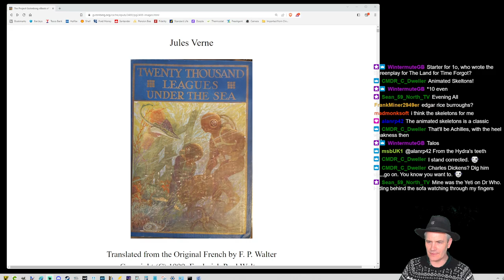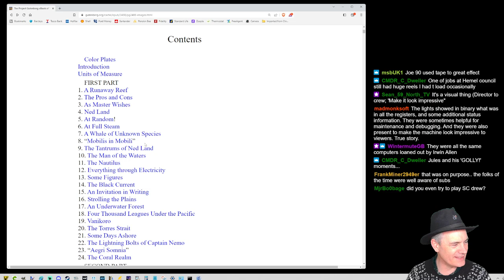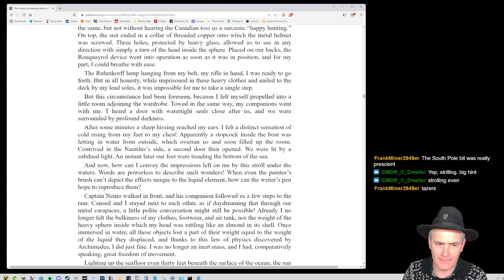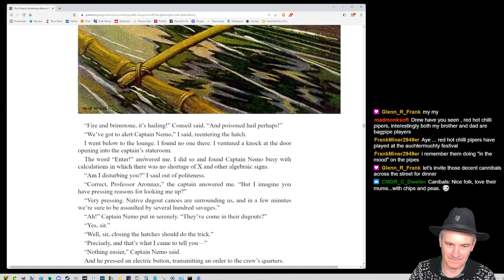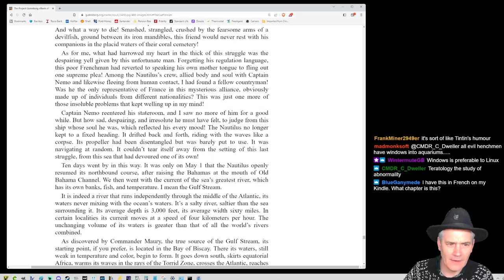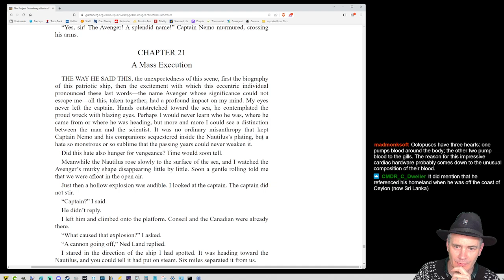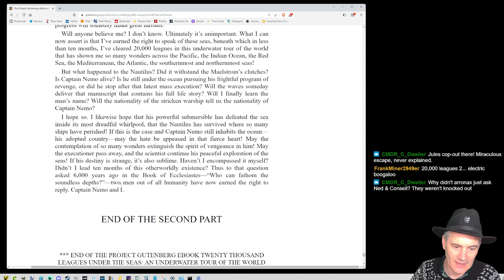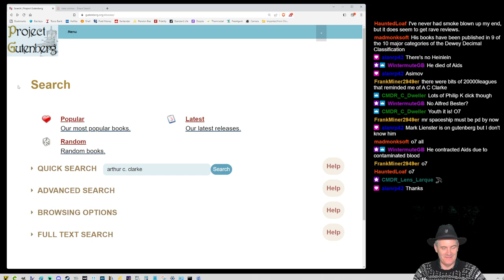The Writing Stream - A discussion on Jules Verne's "20,000 Leagues under the sea." Pt4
Drew and the Druids complete their review of Jules Verne's "20,000 Leagues under the sea."